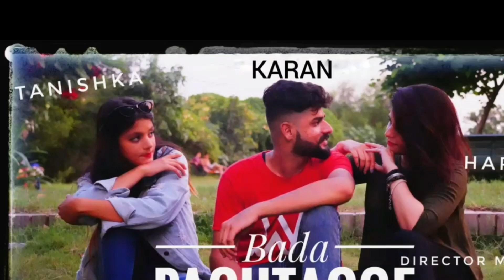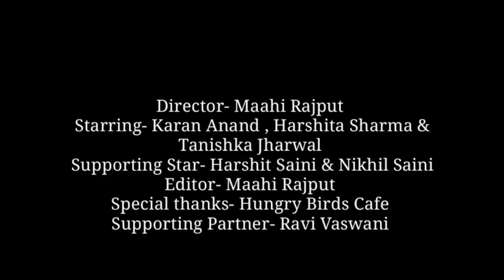||pachtaoge||arijit singh||bollywood||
song : bada pachtaoge
singer : arijit singh and jaani
artist :karan anand
artist : harshita sharma
Dop :maahi rajput